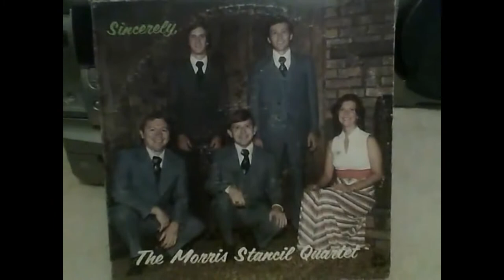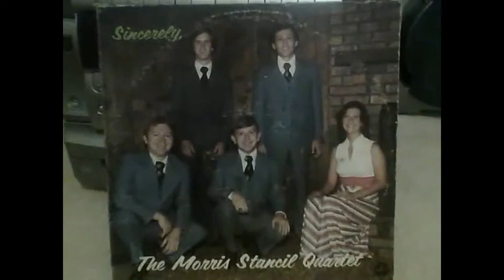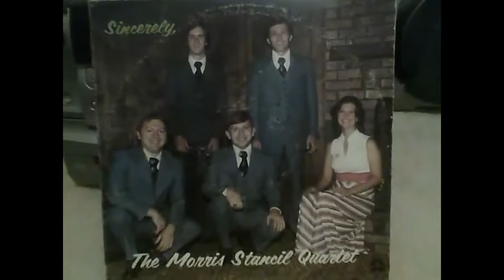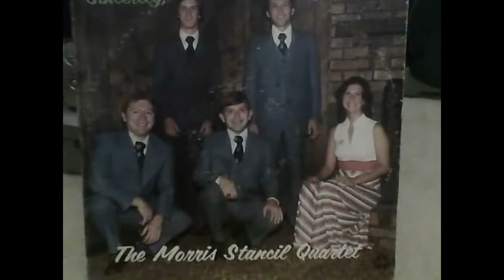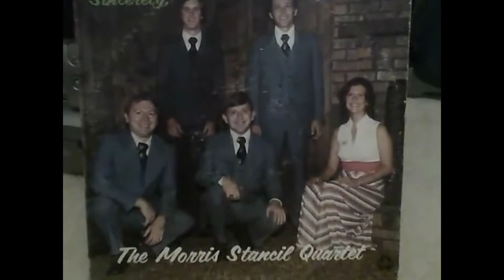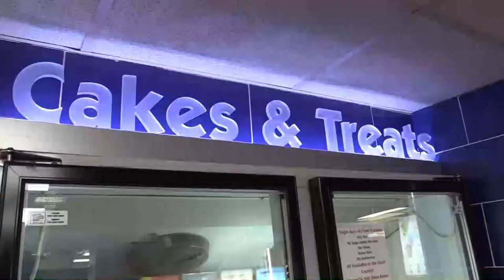Paul Kiker talks Affordable Housing a major issue for GA-515 area.